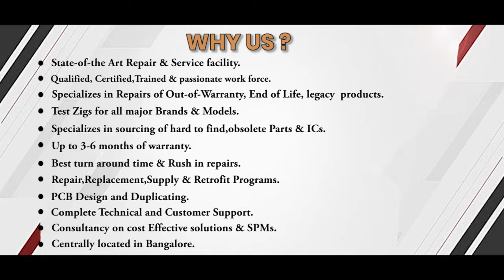SIEMENS 3RU1116 1EB0 RELAY Repairs @Advanced Micro Services Pvt.Ltd Bangalore,India